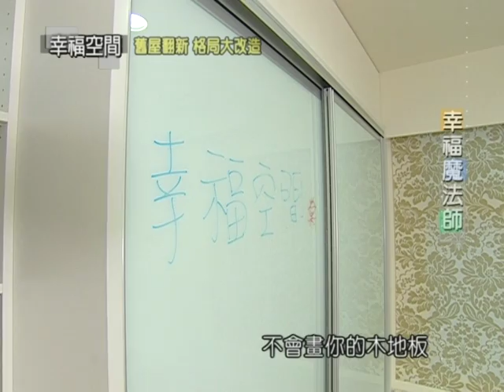舊屋翻新 格局大改造 《和室》【春雨設計-張巧慧】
相關影片請至幸福空間網站
專屬小朋友的小和室擁有前陽台的充足日照，穿越溫馨簡潔的客廳空間，設計師拆除一道牆面，打造擁有後陽台光照及收納機能的多功能大和室空間。設計師奢侈的規畫四坪大的和室空間，但細看其中的使用規劃，會發現它其實超乎五坪的使用機能。架高四十公分的木作地面除了前方有四格大型抽屜，上方還有八格上掀式收納空間，窗戶邊架高的白色收納櫃更是有深達80公分的收納容量，更遑論一旁的衣櫃及全面式展示櫃能有多少的收納容量了。